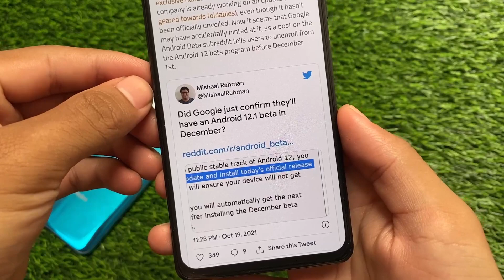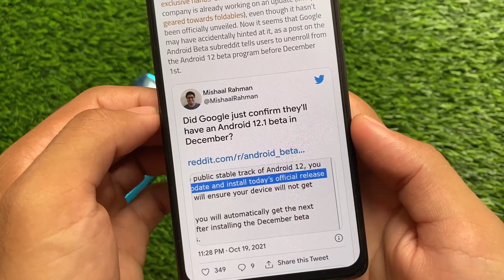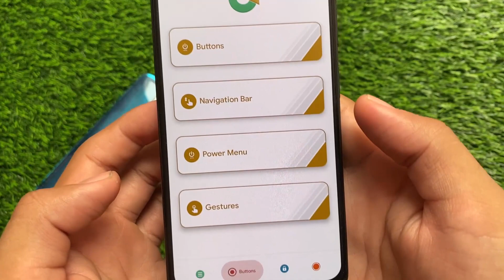Android 12.1 is here - Must see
Hey guys, What's Up? Everything good I Hope. In this Video, I'm gonna show you " Android 12.1 is here - Must see  " . Make Sure to watch this video till the end to understand everything.

Links :-
[Play Store Material You Theming]